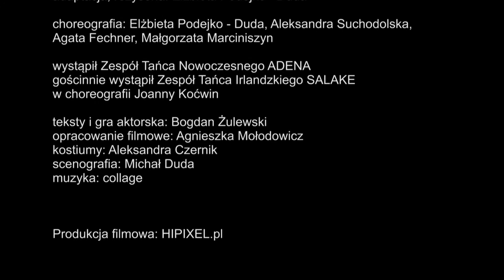Spektakl taneczny - Kraina OZZ - Adena z OPOLA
Film KRAINA OZZ to skrót ze spektaklu tanecznego w wykonaniu ZESPOŁU TAŃCA NOWOCZESNEGO ADENA